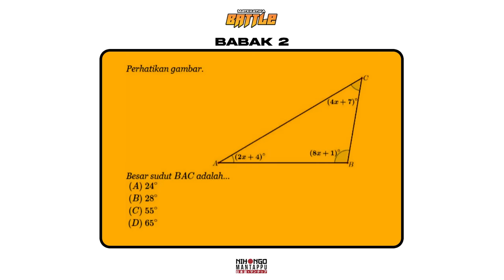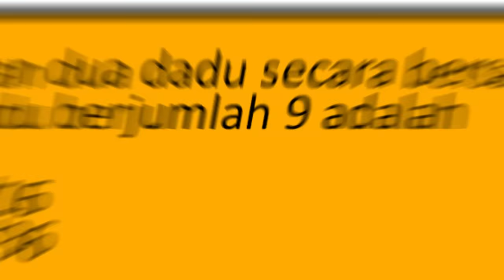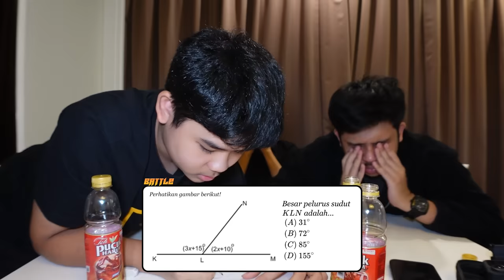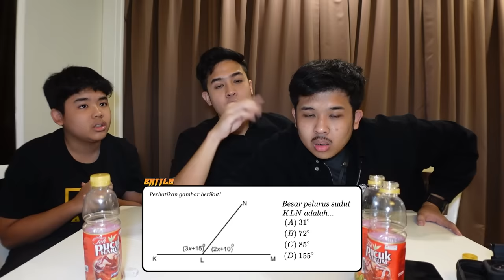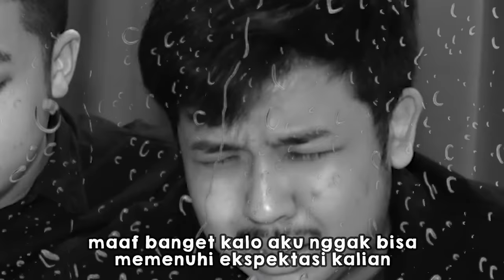BATTLE MATEMATIKA JEROME & KAKAK ADIK!! SERU BANGET!😂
Konnijiwa! Di video kali ini aku mau battle matematika bareng kakak dan adikku sendiri: Jehian dan Jesferrel 😆 HAHAHAH!! Kira2 siapa yang menang ya? Tapi yang paling penting enjoy dan seru sih hehehe. Selamat menonton!! Kalian ikut kerjain juga yahh🙌🏻 Semoga bermanfaat dan menghibur yah! Mantappu jiwa!!

MANTAPPU JIWA!!~